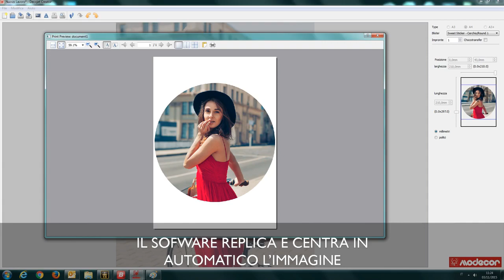Papeles de azúcar precortados Modecor | María Lunarillos | tienda & blog